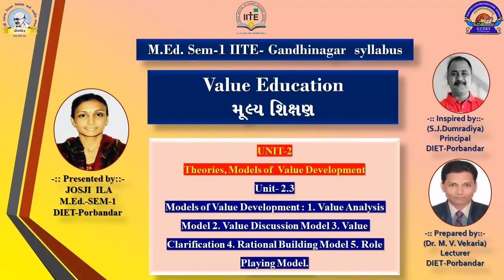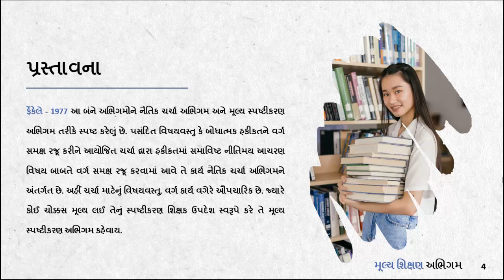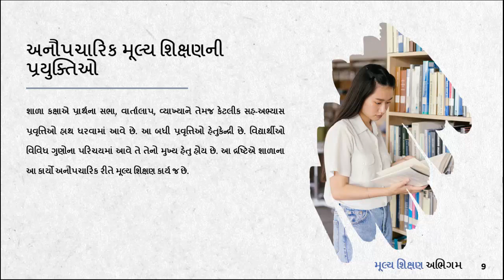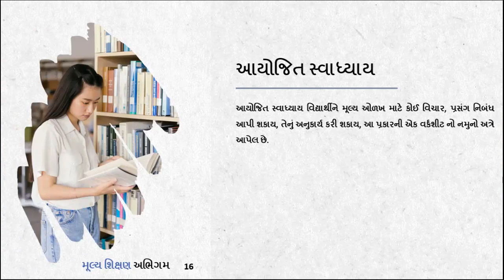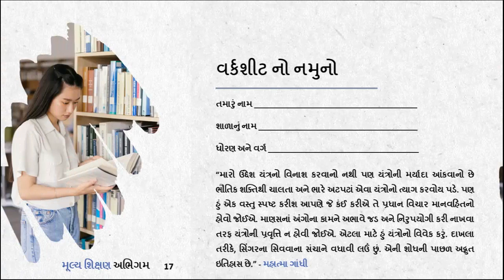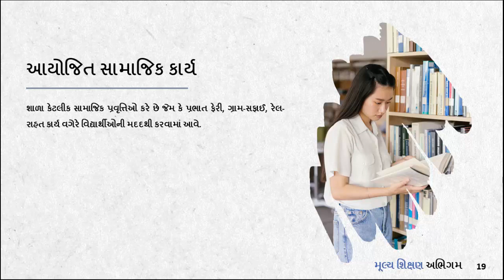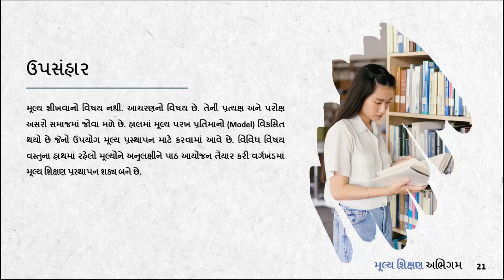Values of Models || Analysis || Discussion || Clarification || Rational Building || Role Playing.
Models of Value Development : 1. Value Analysis Model 2. Value Discussion Model 3. Value Clarification 4. Rational Building Model 5. Role Playing Model.